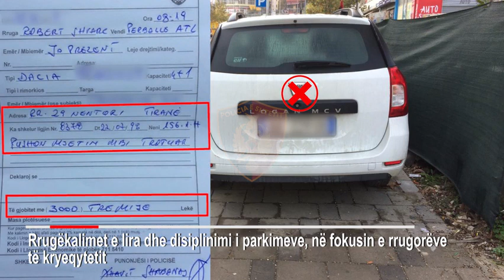SHKODRAWEB Media I Policia Rrugore me "dorë të rëndë", 840 gjoba në 24 orë...